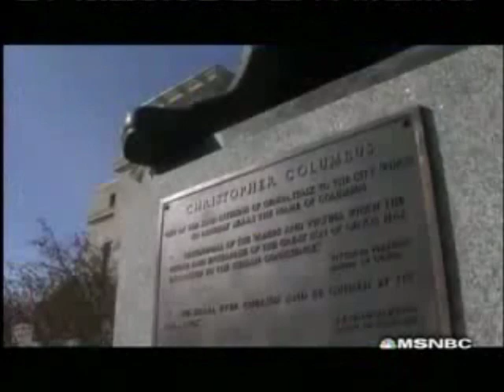Hooked: Muscle Women - Part 5 of 6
"Hooked: Muscle women," is a 2008 documentary and puts female bodybuilders on the psychiatrist's couch (figuratively speaking) to get to the core of why they push their bodies to the limit. Featuring IFBB Pro Female Bodybuilders Kristy Hawkins, Colette Nelson and WNBF Pro Female Bodybuilder Teresita Morales.